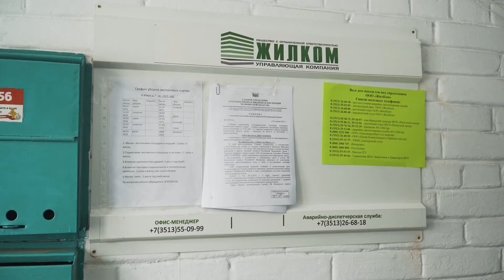От проблемного объединения УК ушёл ещё один дом